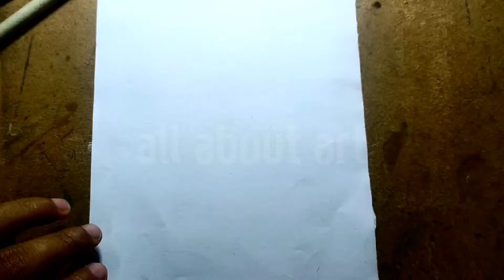How to draw lord shiva step by step|| easy tutorial for drawing of lord shiva ||all about art